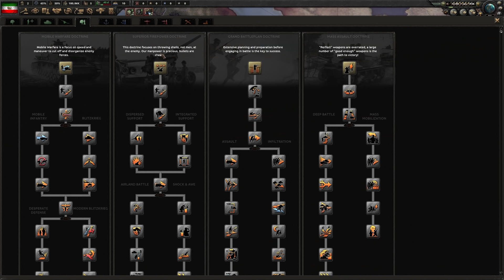HoI4 Challenge: Iran to Persian Empire - Give nothing, Take EVERYTHING!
In this new HoI4 challenge as Iran, we will restore the Persian Empire and take our place as King of Kings!